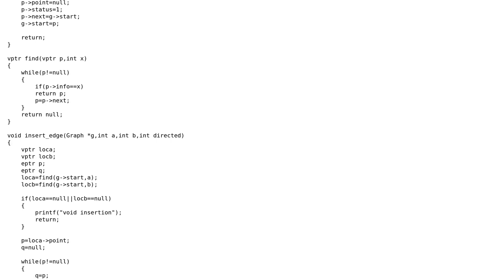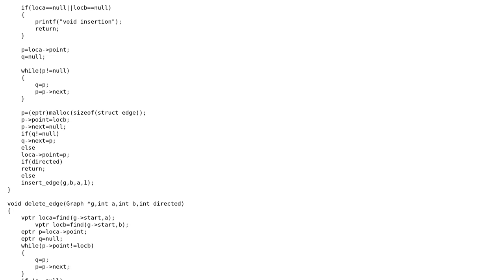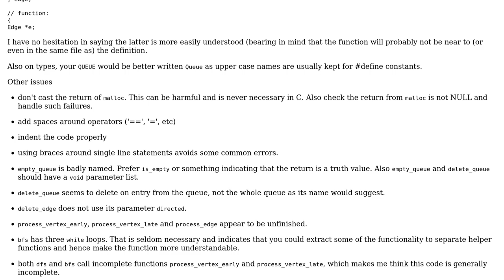Code Review: Breadth- and Depth-first search code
With thanks & praise to God, and with thanks to the many people who have made this project possible! | Content (except music & images) licensed under CC BY-SA | Music | Images & others | With thanks to user William Morris user Jamal user abhay jain and the Stack Exchange Network Trademarks are property of their respective owners. You are responsible for your own actions.